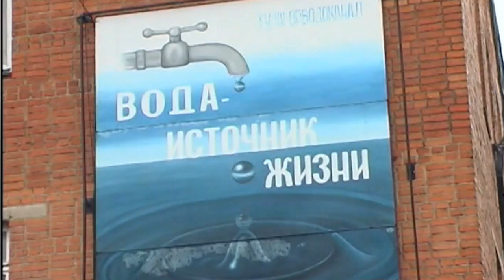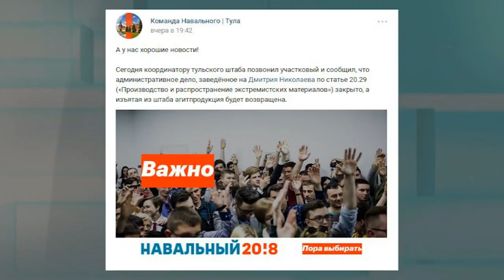Программа "Как-то так". Эфир от 12 сентябтря 2017 года